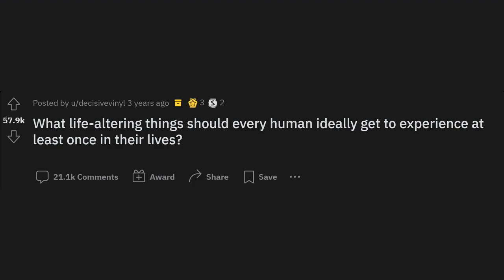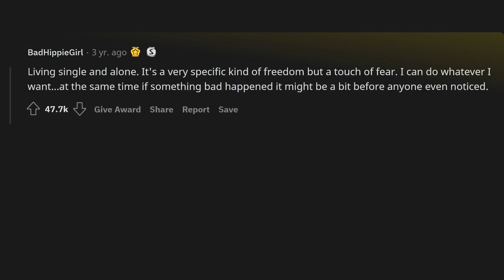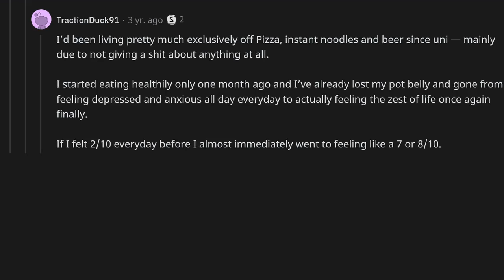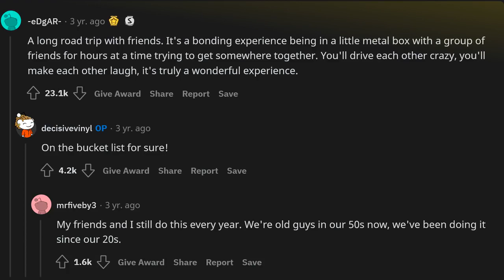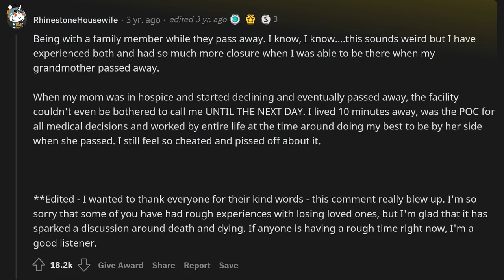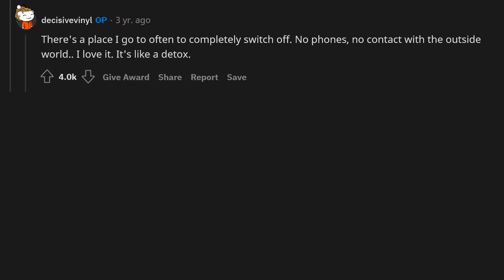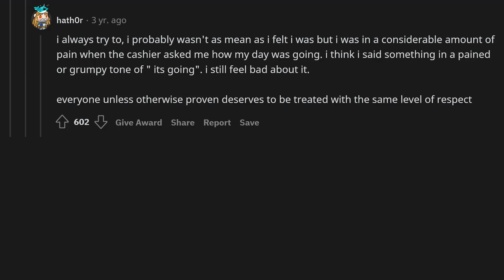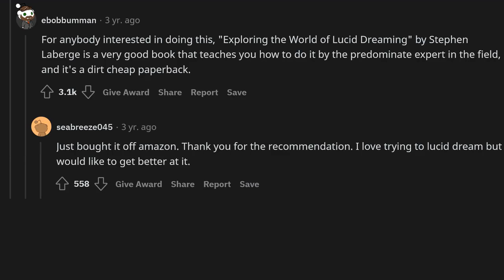What life-altering things should every human ideally get to experience at least once in their lives?